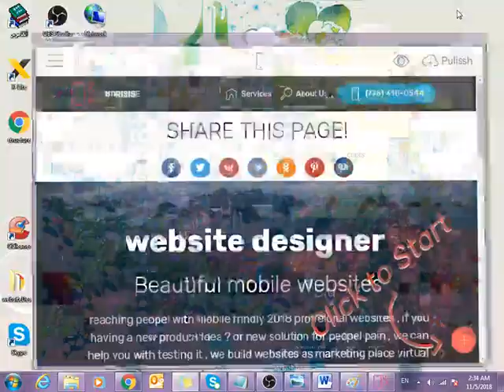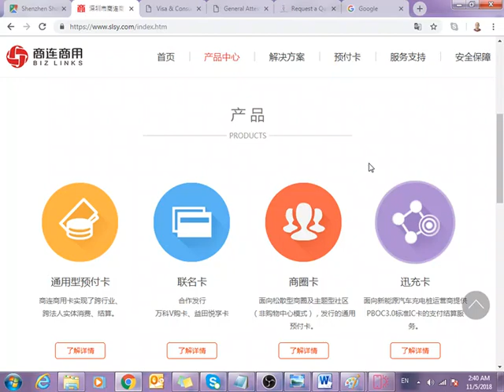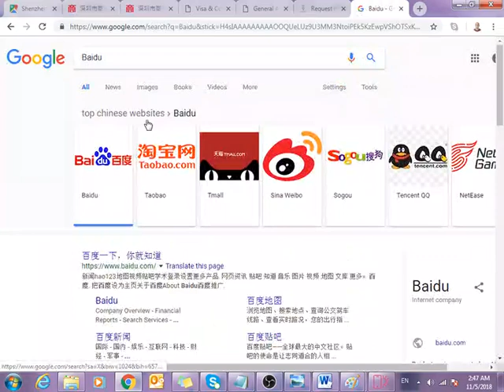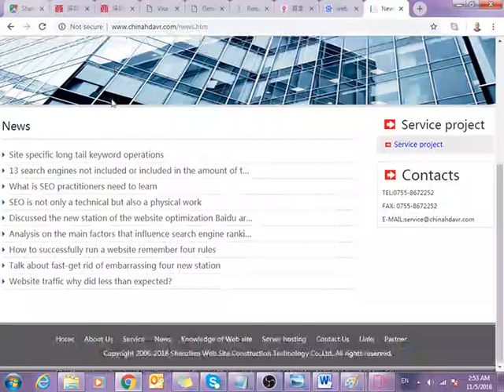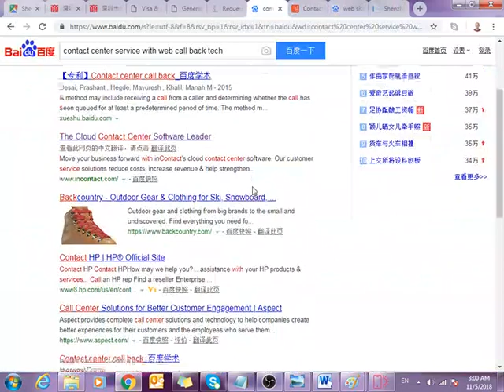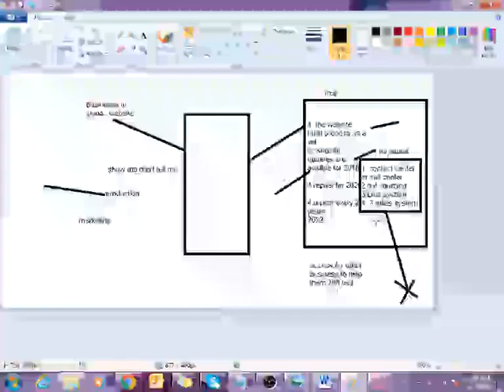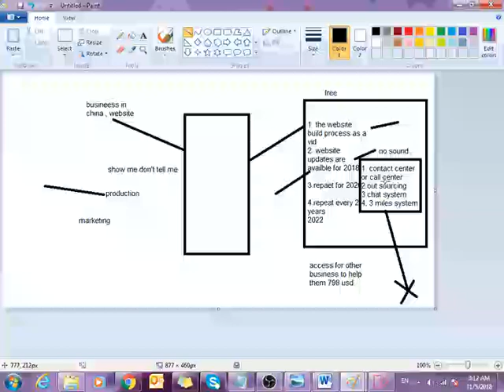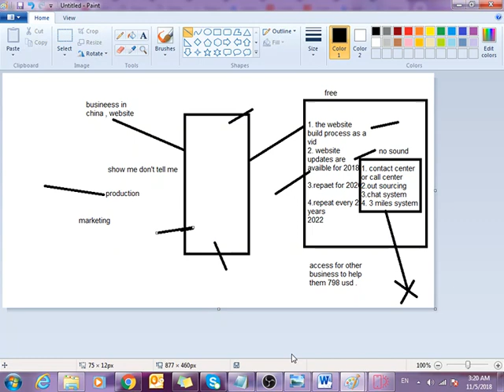website designer and finding clients in china .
officially u.s customers and clients are not welcomed .